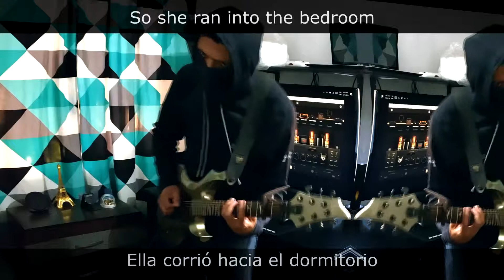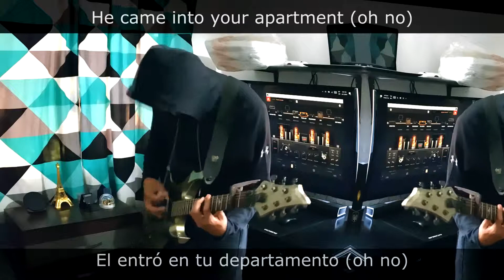▷ Alien Ant Farm - Smooth Criminal【 Guitar Cover 】+ Lyrics, Letra ES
I just had fun doing this Guitar Cover of Smooth Criminal in the style of Alien Ant Farm, I found the original drum and vocals, so i did the Bass and Guitars. 😊🎸

I hope you like and enjoy 😎🤘

Y put the lyrics and the spanish translation (Subtitulado en español)

Guitar: ESP LTD F-250
DAW: Studio One 4
Amp simulator by Ignite Amps
Impulse Responses by OwnHammer

As he came into the window
Was a sound of a crescendo
He came into her apartment
He left the bloodstains on the carpet
She was sitting at the table
He could see she was unable
So she ran into the bedroom
She was struck down
It was her doom
Annie, are you okay, you okay, you okay, Annie?
Annie, are you ok
Will you tell us that you're ok
There's a sign at the window
That he struck you
A crescendo, Annie
He came into your apartment
Then you ran into the bedroom
You were struck down
It was your doom
You've been hit by
You've been struck by
A smooth criminal
So they came into the outway
It was Sunday, but a black day
I could make a salutation
Sounding heartbeats, intimidation
A crescendo, Annie
A smooth criminal
Annie, are you ok (oh no)
Will you tell us that you're ok (oh no)
There's a sign at the window (oh no)
A crescendo, Annie (oh no)
He came into your apartment (oh no)
He left the bloodstains on the carpet (oh no)
Then you ran into the bedroom (oh no)